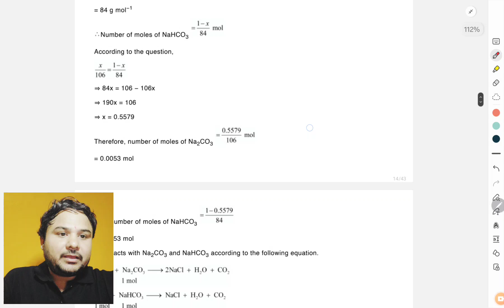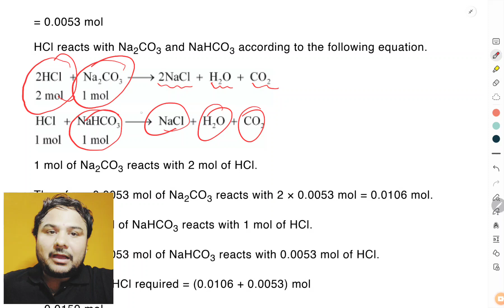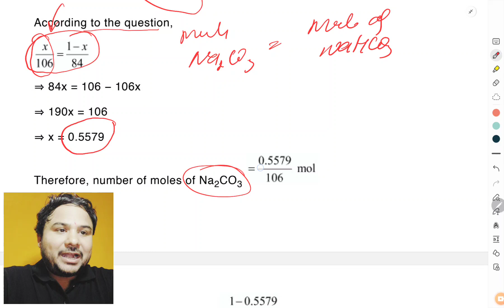NCERT CHEMISTRY EXERCISE SOLUTIONS ,Chapter-Solutions Q 6 for CbSE/CUET/IIT/NEET